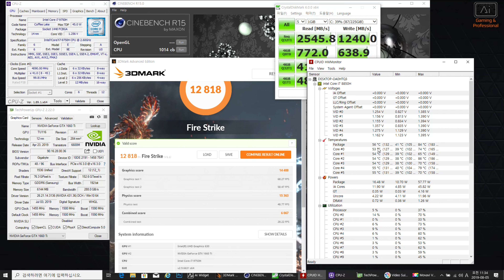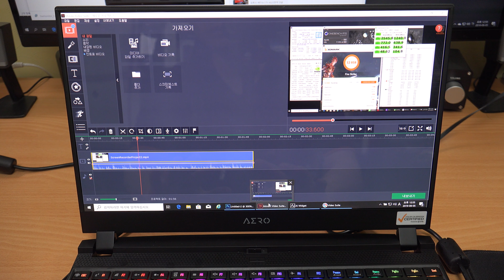NEW AERO 15 응답속도 빠른 AMOLED 4K 넣어버린 그래픽 작업용 최고의 노트북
NEW AERO 15를 사용을 해 봤습니다. AMOLED 4K X-rite Pantone 인증을 받은 디스플레이를 넣은 제품입니다. i7-9750H 최신 CPU와 1660Ti를 넣은 모델 입니다. All Intel inside 적용으로 인텔 제품으로만 만든 모델 인데요. 높은 호환성 높은 안정성을 무기로 나온 노트북 입니다. 색 정확성이 우수하며 화면에 특화된 모델인데 성능도 좋아서 그래픽작업용으로 무척 좋은 노트북이었습니다. 성능과 소음 안정성도 우수했는데요. 데스크탑을 대체해서 고성능 작업을 하는 용도로 적합한 노트북 입니다.

번인 걱정을 하실텐데요. 디스플레이는 AS 2년으로 기간내에 문제가 생기면 디스플레이를 교체를 해준다고 합니다. (너무 걱정하고 쓰진 않아도 될 것 같습니다.)

지원 : 컴포인트